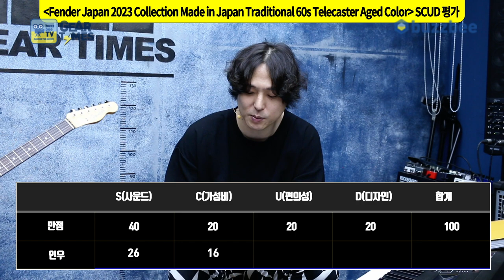[GearTimes 3742회] Fender Japan 2023 Collection Made in Japan Traditional 60s Telecaster Aged Color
펜더 Fender Japan 2023 Collection Made in Japan Traditional 60s Telecaster Aged Color

0:00 오프닝
0:46 Fender Japan 2023 Collection Aged Color
2:30 스펙(Spec)
3:20 사운드 테스트(Sound test)
8:33 시연 (Demo)
10:12 한줄평
10:35 점수